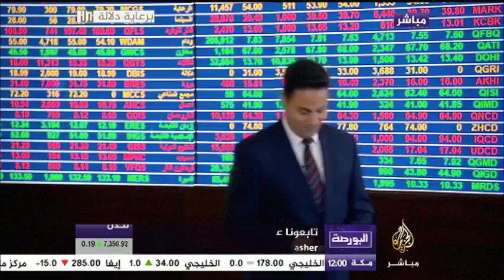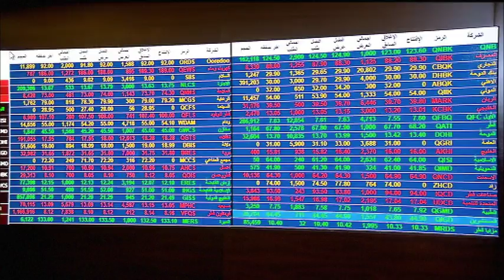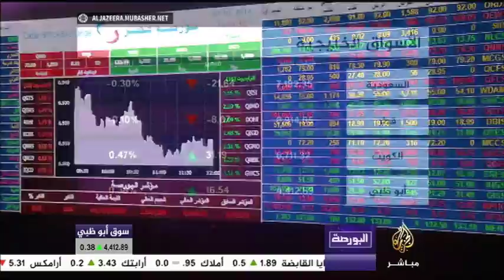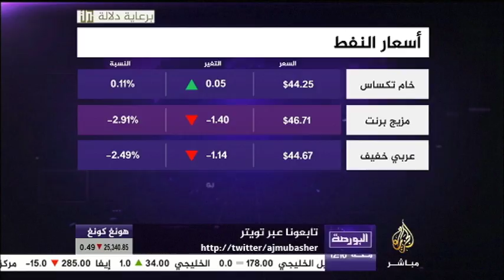البورصة.. حركة أسواق المال العربية والعالمية